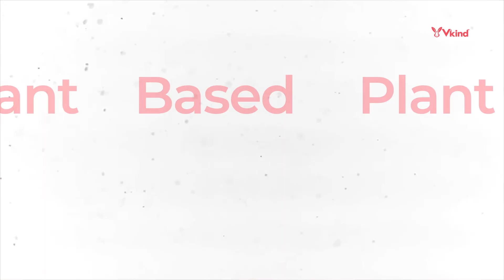Embark on an Extraordinary Journey with Gentle World's Light & Angel!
Welcome to Vkind Connects! In this exclusive interview, we have the pleasure of sitting down with Light and Angel from Gentle World, a remarkable organization dedicated to building a more peaceful society through education and vegan advocacy.

Gentle World is a 501(c)(3) educational organization with a core purpose of enlightening the public about the reasons for embracing a vegan lifestyle, the countless benefits of vegan living, and the practical steps to transition into this compassionate way of life. Founded in 1970 by Light and Sun, Gentle World has been at the forefront of the vegan movement, long before it gained mainstream recognition.

When Light and his late wife, Sun, embarked on their vegan journey, they were pioneers in a world that had yet to fully understand the concept. There was no animal rights movement, no online education, and very few vegans to connect with. Undeterred by the lack of resources, Light and Sun fearlessly blazed the trail towards a compassionate lifestyle.

Not only did they embrace veganism before the term even existed, but they also established what is now recognized as one of the world's only successful and thriving vegan intentional communities. Gentle World's intentional community serves as a living example of how to create a harmonious and sustainable existence that respects all forms of life.

Through their tireless efforts, Light and Angel continue to inspire countless individuals to explore the world of veganism. They have dedicated their lives to educating others about the profound impact that vegan living can have on our health, the environment, and the welfare of animals. Their commitment to spreading love, compassion, and understanding is truly remarkable.

Join us as we delve deep into the journey of Light and Angel, their experiences, and the incredible work they have accomplished through Gentle World. Prepare to be inspired, enlightened, and motivated to make positive changes in your own life.

Don't miss this empowering interview with Light and Angel from Gentle World.

Together, let's create a more compassionate and sustainable world for all beings.

🌟THE PLANT-BASED IMMERSIVE EXPERIENCE EVENT OF THE DECADE!

♡ GET MORE VKIND!